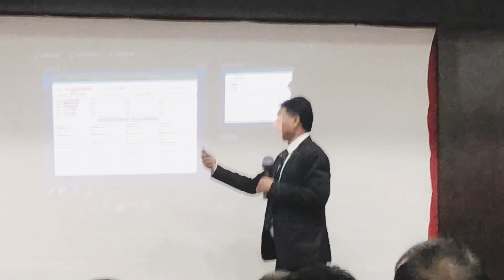Proveda Seminar Dec 3,2023 Part-2